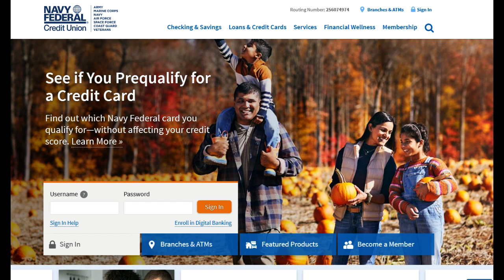🔥 Navy Federal Mortgage Loan Review: Pros and Cons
Navy Federal Mortgage Loan is a well-established player in the mortgage lending industry, offering an array of home financing solutions to meet the diverse needs of its members. In this comprehensive review, we will delve into the various advantages and potential drawbacks of Navy Federal Mortgage Loan, giving you a well-rounded perspective to make an informed decision when embarking on your homeownership journey.

On the positive side, Navy Federal Mortgage Loan is known for its competitive interest rates and flexible loan terms. Recognizing the importance of affordability in the home buying process, Navy Federal's mortgage options are designed to provide borrowers with favorable terms. This makes them an attractive choice for individuals and families who aspire to purchase a home without straining their finances.

Another significant advantage is Navy Federal's commitment to exceptional customer service. Renowned for their outstanding member support, this level of service extends to their mortgage borrowers. Their knowledgeable and responsive mortgage specialists are available to assist with inquiries, pre-approval, and guiding borrowers through the intricacies of the application process. This high level of support can provide peace of mind for homebuyers, especially if they are navigating the complex world of mortgage lending for the first time.

Navy Federal Mortgage Loan offers a wide range of loan programs, including VA loans, conventional loans, and jumbo loans, providing borrowers with a variety of options to cater to their specific requirements. This flexibility ensures that a broad spectrum of prospective homebuyers can find a loan that aligns with their unique needs, whether they are veterans, first-time homebuyers, or looking for high-value properties.

However, there are certain drawbacks to consider. Notably, Navy Federal Mortgage Loan is exclusively available to members of the Navy Federal Credit Union, which limits access for those who do not qualify for credit union membership. This exclusivity may be a point of frustration for individuals who are interested in Navy Federal's mortgage offerings but do not meet the criteria for membership.

Another potential limitation is the limited physical branch presence of Navy Federal. While they offer online and phone-based services, individuals who prefer in-person interactions may find this aspect less convenient, particularly if they are not located near one of their branches.

In conclusion, Navy Federal Mortgage Loan provides competitive rates, exceptional customer service, and a variety of loan options. Nonetheless, the limited availability due to membership exclusivity and the limited physical branch presence may pose challenges for some prospective borrowers. When considering Navy Federal Mortgage Loan for your home financing needs, it's crucial to assess these pros and cons within the context of your unique requirements and preferences.